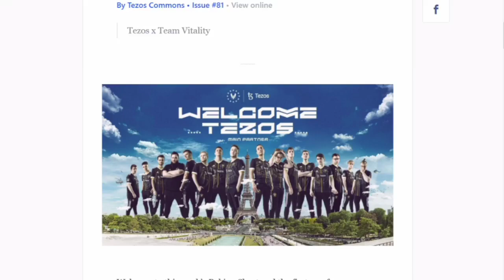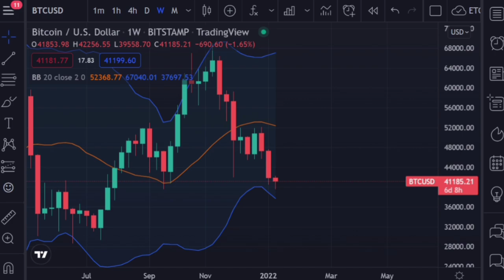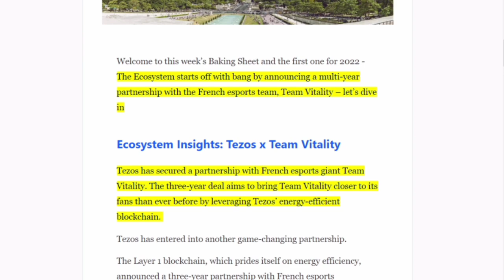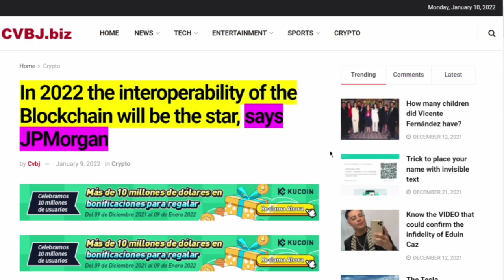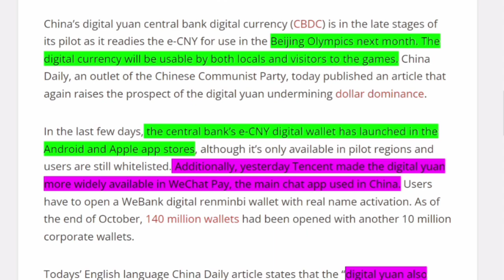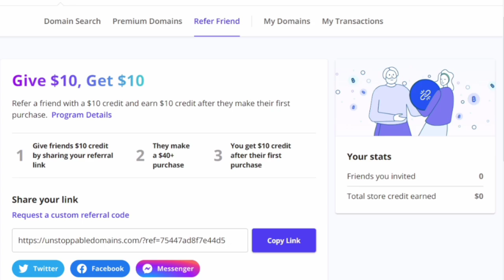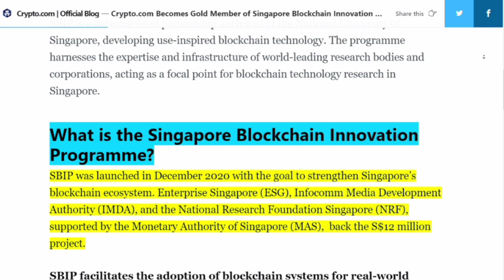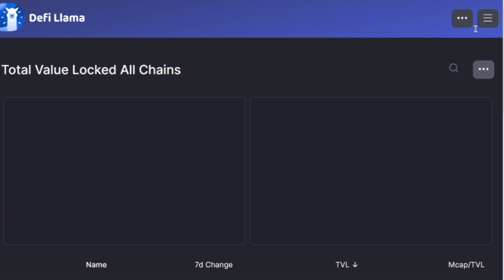How Tezos, CRO & Energy Web Will Lead Mainstream Adoption In 2022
Global Blockchain News With A Global Perspective.

Stamps For Time:
0:00 - Briefing
1:00 - Market Snapshot ( Technical & Social Analysis)
3:16 - Tezos Vitality Esports Partnership
4:00 - JP Morgan Is Going Full Crypto
5:30 - Olympic Yuan Launch
6:18 - Unstoppable Domains
7:32 - Energy Web Adoption
9:00 - Crypto.com Gets The Gold In Singapore

 Daily News, Reviews & Education on the Blockchain Economy.

Digit Hustle Resources ;

Abra Blockchain Wallet
 ( Earn $25 in CPRX For signing up)

Crypto.com Wallet
( $25 in CRO coin for joining)

Trade Anything To Anything With Uphold
(20$ in Bitcoin For Signing Up):

Maiar EGLD Wallet
( $10 In Free EGLD, With 200$ purchase)

NEWS!

Reliable Crypto and blockchain news source that spans all sectors of the crypto asset economy. Researching blockchain and sharing how to analyze the latest blockchain projects. Digit Hustle researches and shares relevant and thought-provoking insights across the crypto and blockchain industry. Our in-depth analysis of blockchain projects is more than surface level. Our goal is to bring value to the DHN Network such as identifying coins/tokens/NFTs/ that with the potential to expand market cap, offer utility, and are well suited for adoption. No crypto gimmicks or unrealistic get rich scams… because the money in your digital wallet is not a joke.